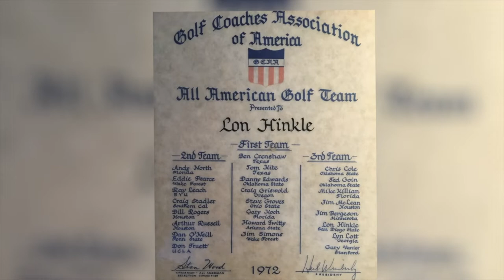SDSU ATHLETICS: LON HINKLE - 2018 AZTEC HALL OF FAME INDUCTION